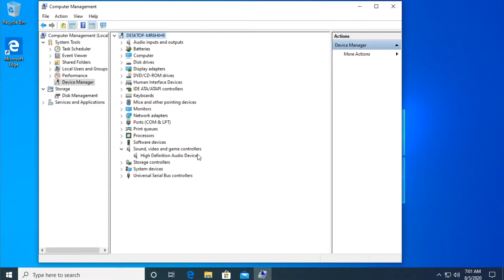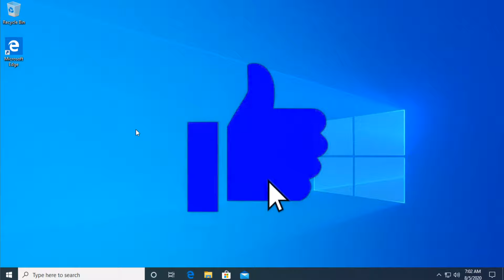Fix: Headphones stopped working / No sound in Windows 10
In this video I'm going to show you Fix: Headphones stopped working / No sound in Windows 10.